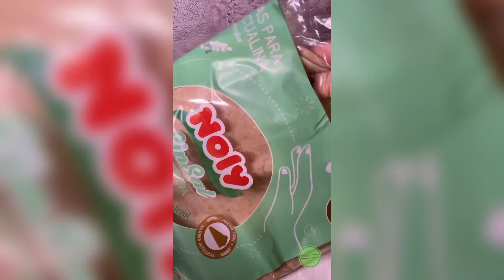NOLY - Tarta de Brocoli y Choclo by Urban Recipes